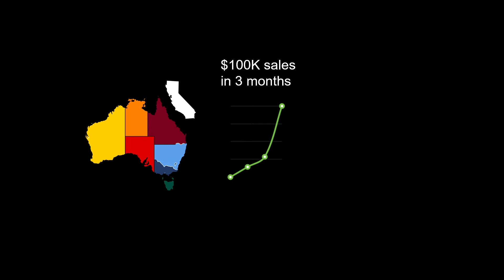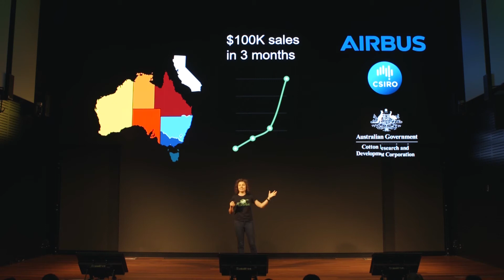Flurosat SYD4 showcase-D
Flurosat can see problems with crops before a farmer on the ground can, and recommend precision fixes. Flurosat uses hyperspectral cameras mounted on drones and nano satellites to look at crop health.

showcase-D represents the culmination of muru-D's intense 6 month accelerator program.

This year’s muru-D Sydney cohort, SYD4 is the most ambitious to date. More than 60% of our companies represent deep technology including robotics, satellites, ag tech, AI, medical devices, block chain, aerospace and VR.

This year’s companies also started the muru-D program with a combined revenue of $3 million, 10x higher than the prior year. Through the six month muru-D program, the companies have increased that to combined revenues of $5 million.